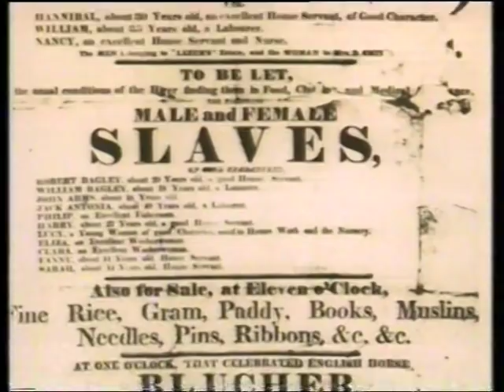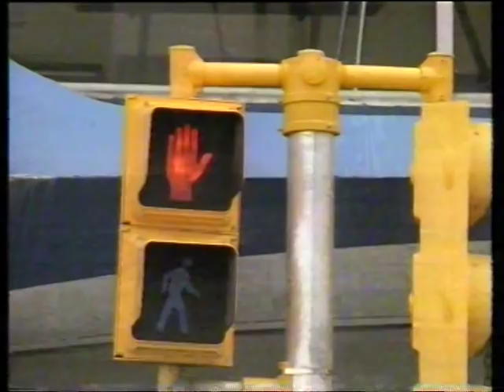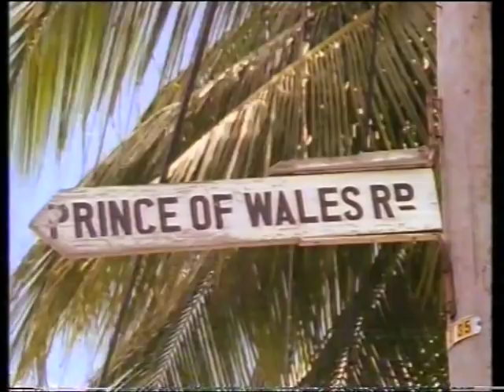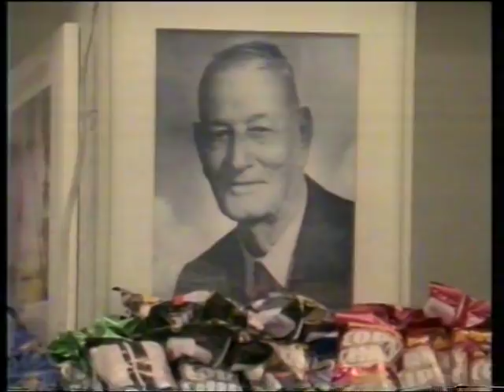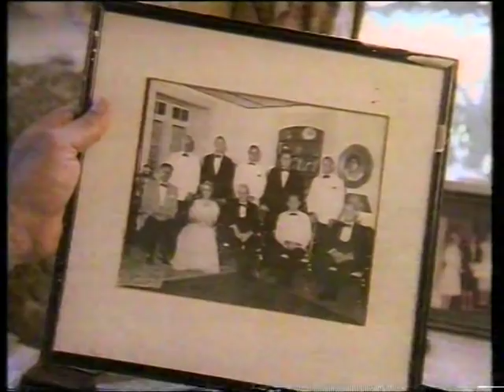Redemption Song Episode 1: Iron in the Soul (Part A)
Part one of a seven part series on the history of the Caribbean narrated by the late Stuart Hall.